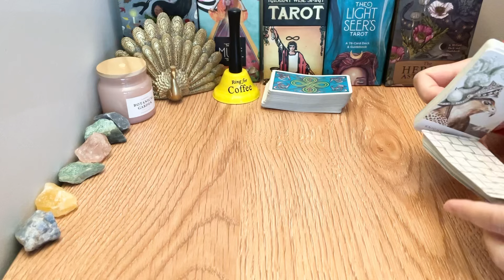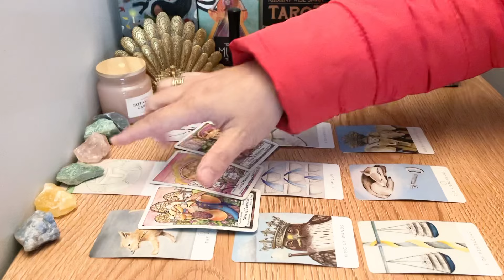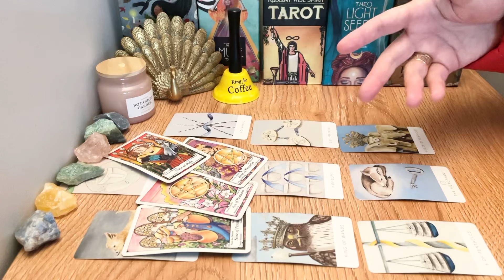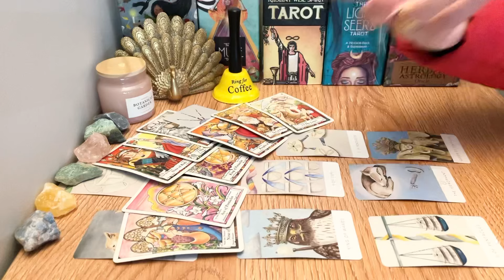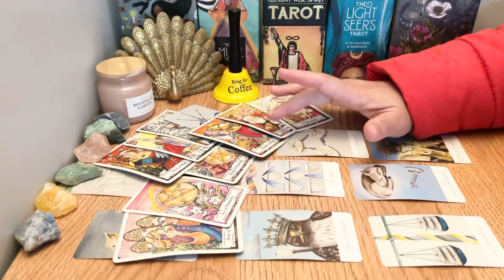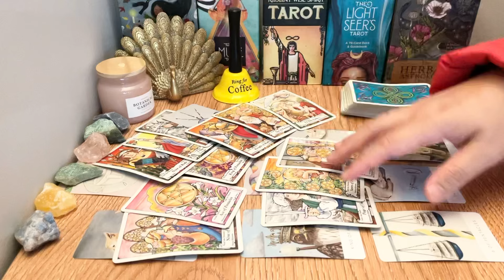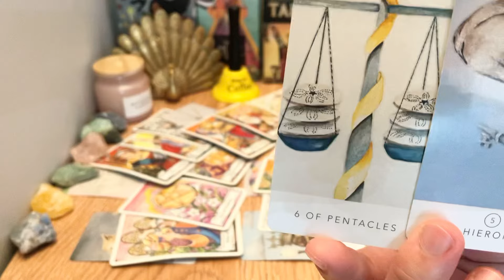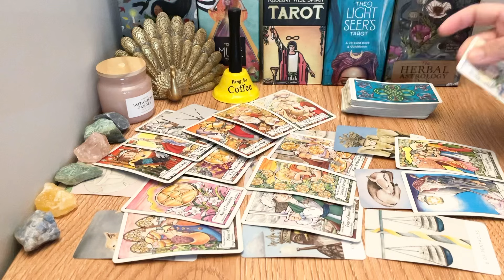❤️ Sagittarius, "AMAZING Energy! Keep Going! You’re So Close To Something Really Special" June 2024